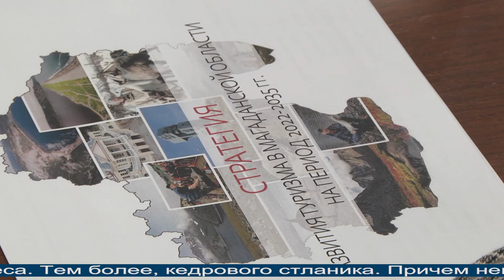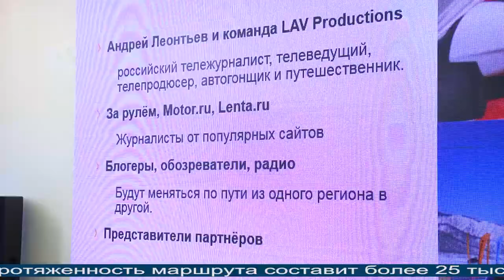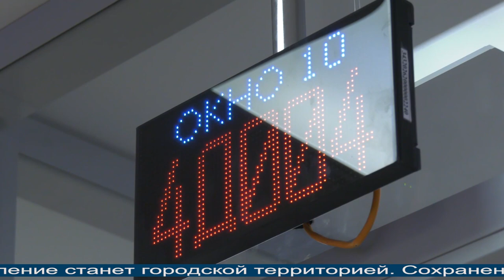Магаданское время 11.10.2021